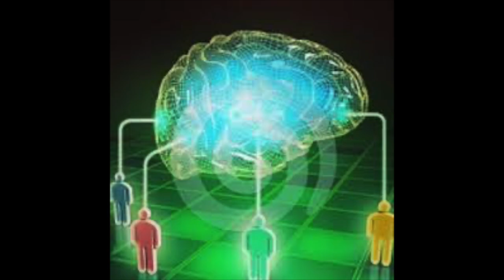NORDESTINO COMENTOU SE FEZ AMOR COM A RUIVA